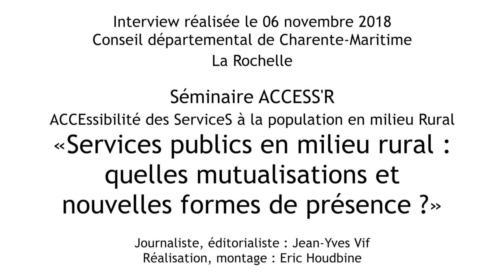Interview de Chantal Guimberteau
Vice-présidente du Conseil départemental de Charente-Maritime

La Rochelle